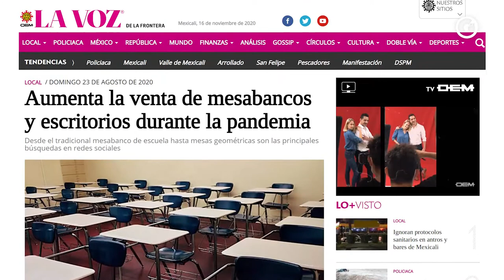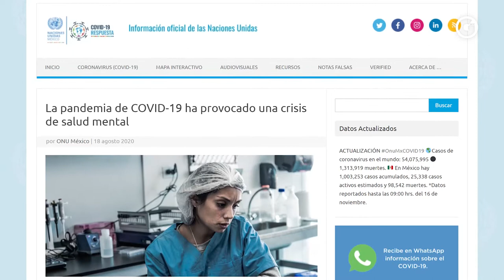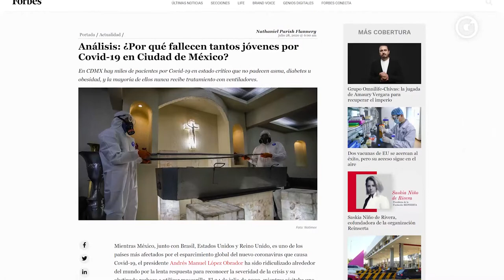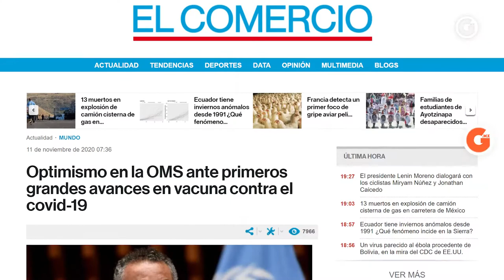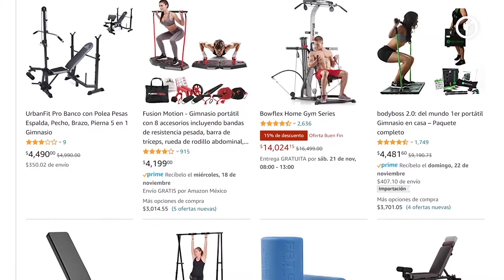GLUC | ENTREVISTA CON ORIOL CORTÉS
El 97% de la población en México no realiza actividad física y esto aumenta los riesgos de enfermarse durante una pandemia.

Oriol Cortés, director de SmartFit México 🎙️